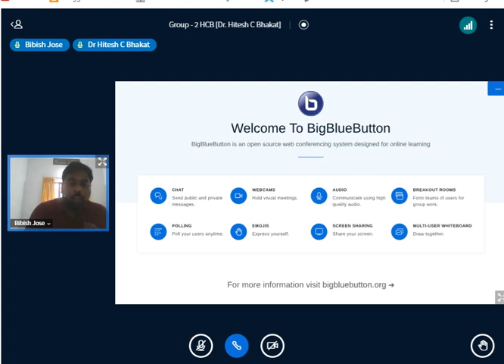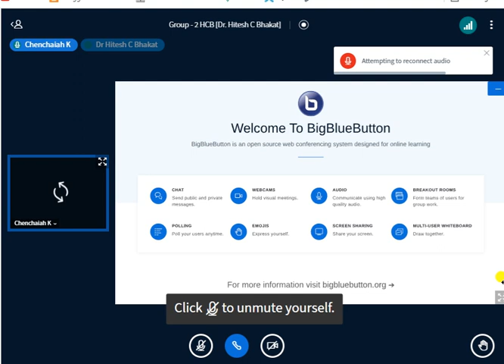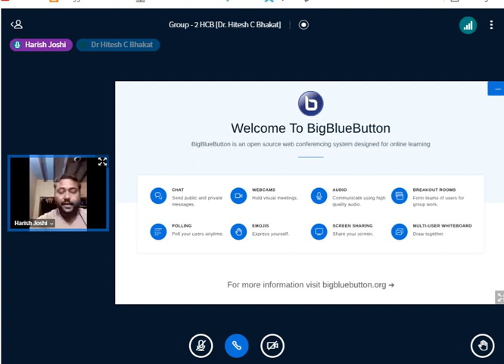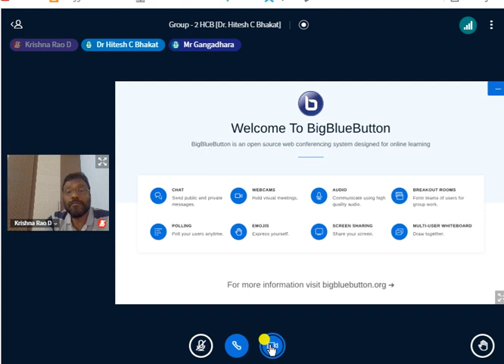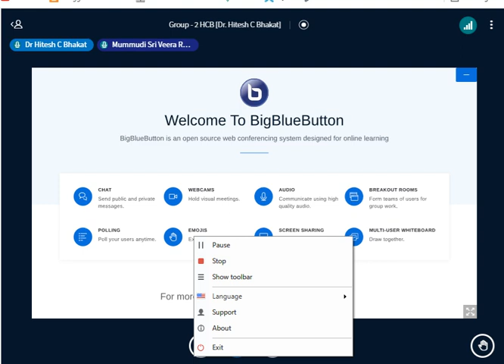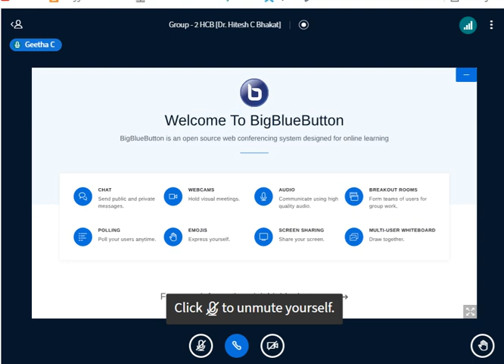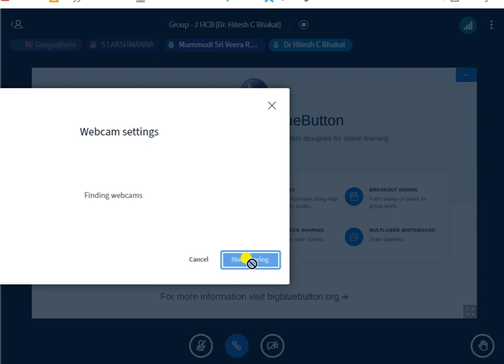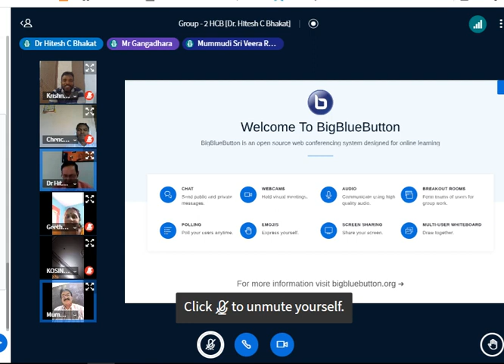CELT Article presentation by Group 2